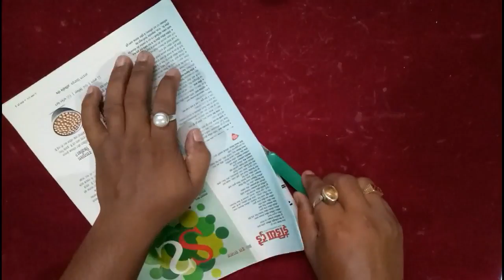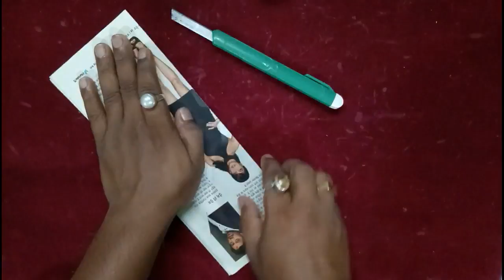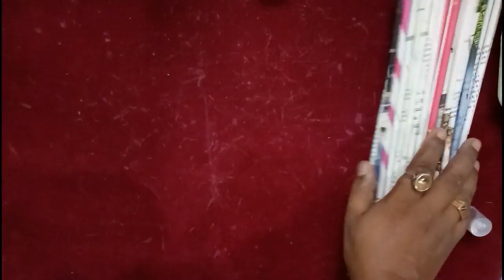How To Make A Basket with Magazine newspaper and Fevicol Simple And Easy